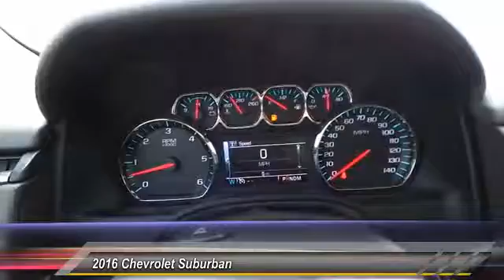2016 Chevrolet Suburban Midland Texas GR416077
2016 Chevrolet Suburban 4WD 4dr 1500 LTZ

Entertainment System, Third Row Seat, Moonroof, Nav System, Heated Leather Seats, Hitch, SEATS, FRONT BUCKET WITH PERFORATED L... SUNROOF, POWER, TILT-SLIDING, 4x4. LTZ trim, SUMMIT WHITE exterior and COCOA/DUNE interior READ MORE! KEY FEATURES INCLUDE Third Row Seat, 4x4, Quad Bucket Seats, Power Liftgate, Rear Air, Heated Rear Seat, Back-Up Camera, Running Boards, Premium Sound System, Onboard Communications System, Trailer Hitch, Remote Engine Start, Dual Zone A/C. Remote Trunk Release, Privacy Glass, Keyless Entry, Steering Wheel Controls, Heated Mirrors. OPTION PACKAGES SUN, ENTERTAINMENT AND DESTINATIONS PACKAGE includes additional 9 months of SiriusXM Radio and NavTraffic service, (CF5) power sunroof, (U42) rear seat DVD entertainment system and (IO6) Chevrolet MyLink radio with navigation, ENTERTAINMENT SYSTEM, REAR SEAT, BLU-RAY/DVD with remote control, overhead display, four 2-channel wireless infrared headphones and auxiliary audio/video input jacks and USB port, SUNROOF, POWER, TILT-SLIDING with express-open and close and wind deflector, WHEELS, 20 X 9 (50.8 CM X 22.9 CM) CHROME, TRANSMISSION, 6-SPEED AUTOMATIC, ELECTRONICALLY CONTROLLED with overdrive and tow/haul mode (STD), LICENSE PLATE FRONT MOUNTING PACKAGE, SEATS, FRONT BUCKET WITH PERFORATED LEATHER-APPOINTED HEATED AND COOLED SEAT CUSHIONS 12-way power driver and passenger seat includes 6-way power cushions, driver seat 2-position memory, 4-way power lumbar control and power recline (STD), LTZ PREFERRED EQUIPMENT GROUP Includes Standard Equipment, REAR AXLE, 3.08 RATIO, ENGINE, 5.3L V8 ECOTEC3 WITH ACTIVE FUEL MANAGEMENT, DIRECT INJECTION AND VARIABLE VALVE TIMING includes aluminum block construction (355 hp [265 kW] @ 5600 rpm, 383 lb-ft of torque [518 N-m] @ 4100 rpm) (STD), AUDIO SYSTEM Plus TT&L and fees. Price contains all applicable dealer incentives and non-limited factory rebates. You may qualify for additional rebates; see dealer for details.